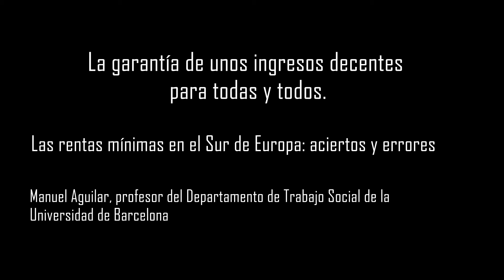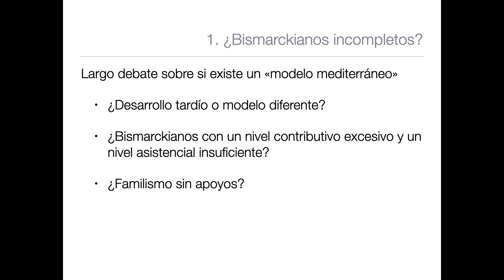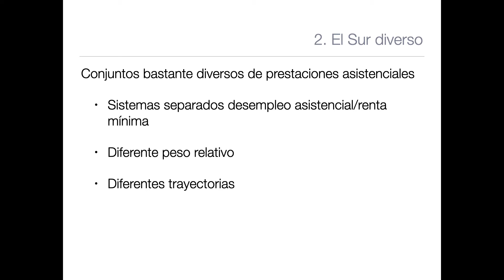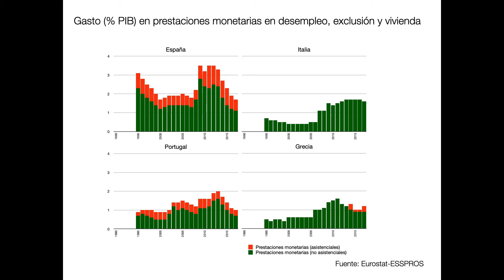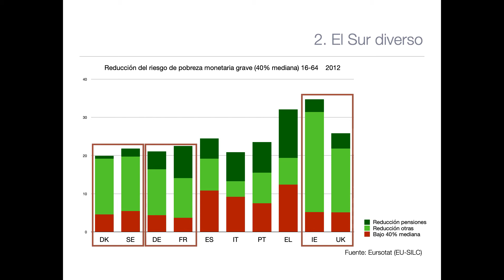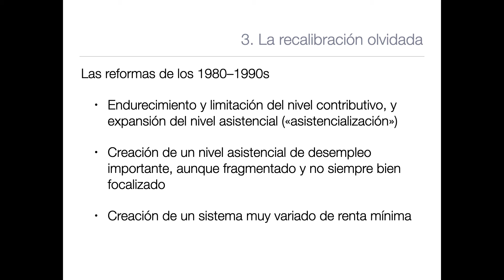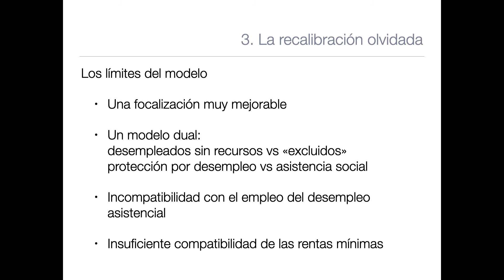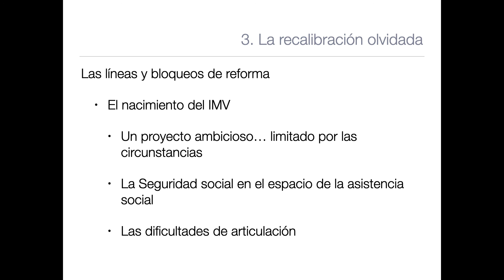Manuel Aguilar Hendrickson | Las rentas mínimas en el Sur de Europa: aciertos y errores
"Las rentas mínimas en el Sur de Europa: aciertos y errores". Manuel Aguilar, profesor del Departamento de Trabajo Social de la Universidad de Barcelona.

Esta conferencia forma parte el curso de verano "La garantía de unos ingresos decentes para todas y todos", organizado por la Universidad Pública de Navarra.